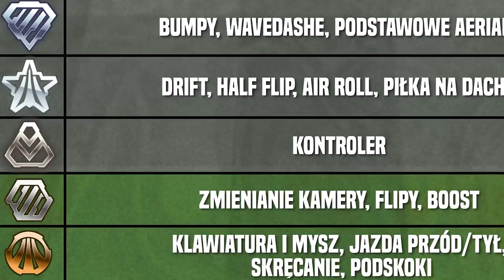SPEEDRUN PRZEZ SREBRO?! - 2s DROGA DO GC #3 | Rocket League PL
Droga do Grand Championa to seria, w której będę się starał wbić wspomnianą rangę, zaczynając na samym dnie!

Sezon 2 Drogi do Grand Championa będzie zawierał dodatkowe urozmaicenia względem pierwszego sezonu. Poza odblokowywaniem nowych możliwości wraz z awansem rangi, będziecie mogli wybierać samochody na odcinek, pojawią się mecze z widzami oraz odcinki specjalne z YouTuberami. Dodatkowo staram się dawać cenne wskazówki oraz porady, na czym się skupić w danej randze, aby szybko awansować.